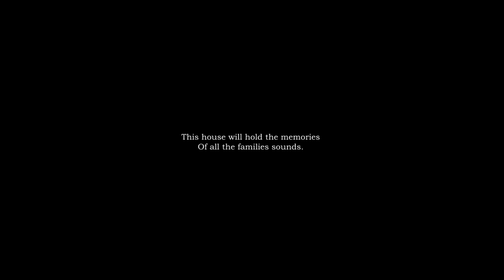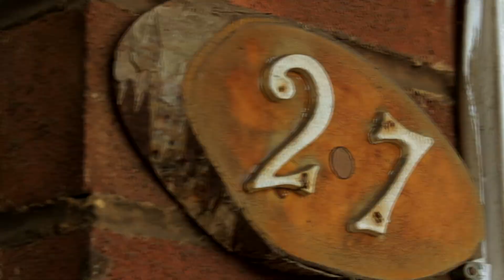Number 27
A film about a house...